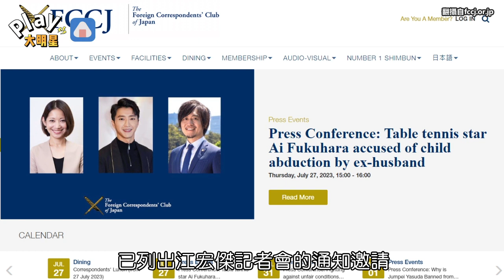福原愛反控前夫「撕裂家庭關係」 盼他「成熟面對離婚」江宏傑又火速回應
大家覺得誰說的對?看得霧煞煞...